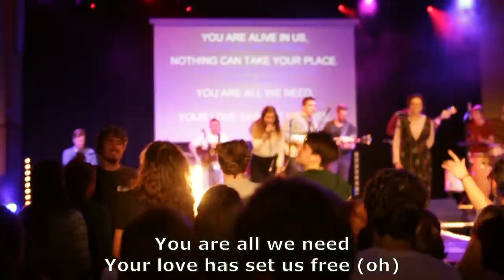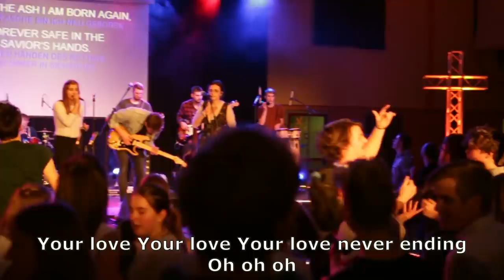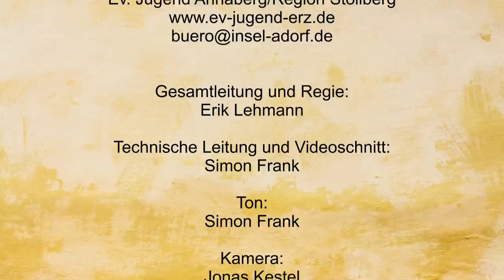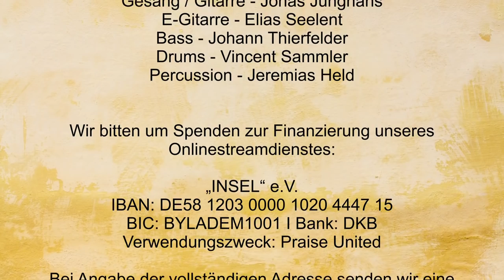Praise United Anbetungsgottesdienst aus der Eurofoam Arena Burkhardtsdorf/Erzgebirge 2020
Anbetungsgottesdienst der Evangelischen Jugend
im Kirchenbezirk Annaberg/Region Stollberg
mit der Band Praise United in Kooperation mit Insel.e.V., Hatikwah e.V.
Ev.-luth.-Kirchgemeinde Thalheim und dem Ev.-luth.-Kirchenbezirk Annaberg

Ev. Jugend Annaberg/Region Stollberg

Gesamtleitung und Regie
Erik Lehmann

Technische Leitung und Videoschnitt:
Simon Frank

Ton:
Simon Frank

Kamera:
Jonas Kestel
Marc Kempe

Sprecher:
Marthe Ruddigkeit
Marc Kempe
Cornelius Nacke

Musiker
Gesang / Gitarre / E-Gitarre – Andreas Jahn
Piano Jonathan Glöckner
Gesang – Lea Held
Gesang – Friederike Joseph
Gitarre – Jonas Junghans
E-Gitarre – Elias Seelent
Bass – Johann Thierfelder
Drums – Vincent Sammler
Percussion – Jeremias Held

Wir bitten um Spenden zur Finanzierung unseres Onlinestreamdienstes:
„INSEL“ e.V.
IBAN: DE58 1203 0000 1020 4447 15
BIC: BYLADEM1001 I Bank: DKB
Verwendungszweck: Praise United

Bei Angabe der vollständigen Adresse senden wir eine Spendenquittung zu.

Impressum:
Evangelische Jugend im Kirchenbezirk Annaberg/Region Stollberg
Burkhardtsdorfer Str. 1
09221 Neukirchen-Adorf
Vertreten durch David Wohlgemuth